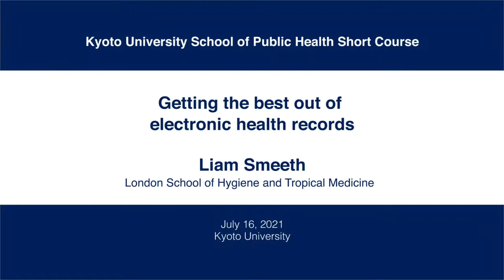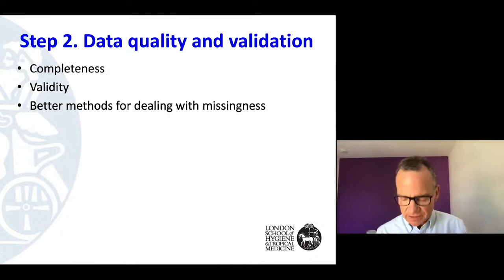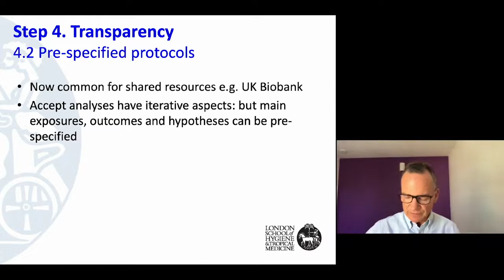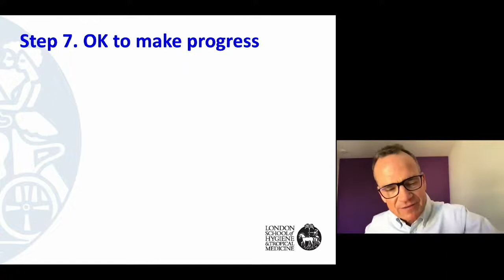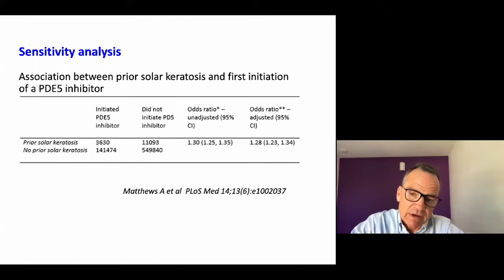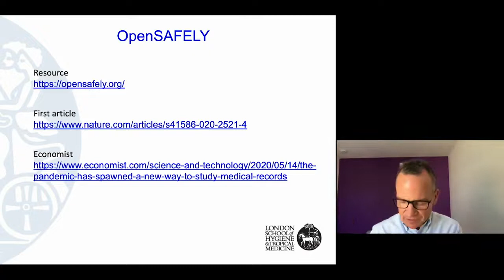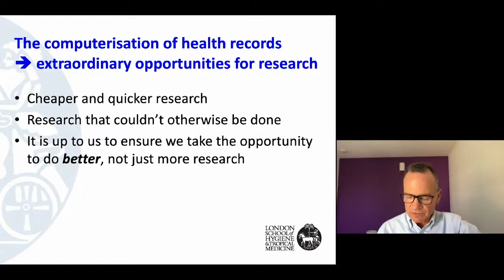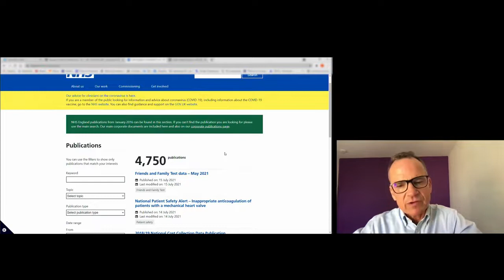Kyoto University SPH Short Course : Getting the Best Out of Computerized Health Data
Kyoto University SPH Short Course

Getting the Best Out of Computerized Health Data
Liam Smeeth(London School of Hygiene & Tropical Medicine)

July,16. 2021

00:00:00 | Introduction
00:04:30 | Step01, Innovate
00:08:50 | Step02, Data quality and validation
00:11:39 | Step03, Interpret P values correctly
00:15:04 | Step04, Transparency
00:21:52 | Step05, Replication
00:27:10 | Step06, Collaboration
00:28:25 | Step07, OK to be wrong
00:33:43 | Step08, Change the academic reward system
00:36:15 | Step09, Science…not sensation
00:39:52 | Step10, Develop expertise
00:40:09 | Step11, Keep the public with us
00:43:30 | OpenSAFELY
00:54:24 | Q&A